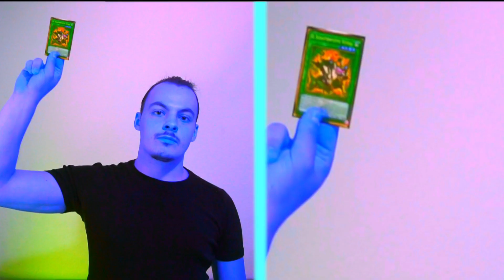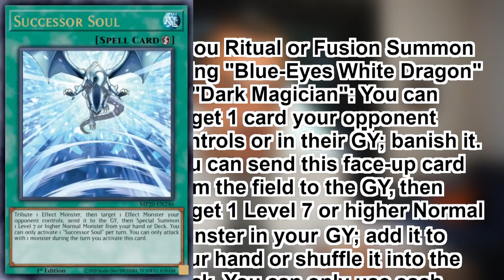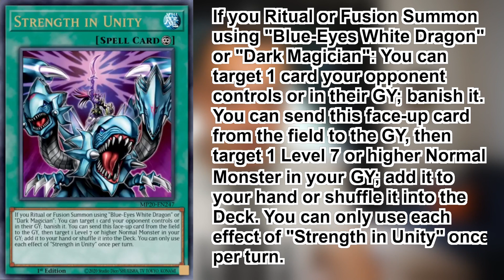DAS PROBLEM mit den YU-GI-OH! Mega Tins 2020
Du möchtest Yu-Gi-Oh! Content sehen, der sowohl unterhaltsam, als auch informativ ist?
Die Website auf der ich Yu-Gi-Oh! spiele heißt DUELING BOOK. Ich werde auf keine Kommentare mehr antworten, die danach fragen.

Postfach:
70 01 56
44371 Dortmund

Ich beschäftige mich bereits seit 15 Jahren mit dem Thema Yugioh. Sowohl Kartenspiel, als auch Anime. Eines Tages hatte ich die Idee ein YouTube Video hochzuladen und jetzt bin ich hier gelandet. Ein riesiges Dankeschön geht raus an meine absolut loyale Community. Auf diesem Kanal wird es Deck Profiles, Display Openings (Unboxings) und Diskussionen zum Thema Yu-Gi-Oh! geben. Da diese 3 Formate allerdings bei jedem Yugituber vertreten sind und absolut 0% kreativ sind wird es bei mir auch andere Formate, wie Die DÜMMSTEN Duelle in Yugioh etc. geben. Viel Spaß dabei!